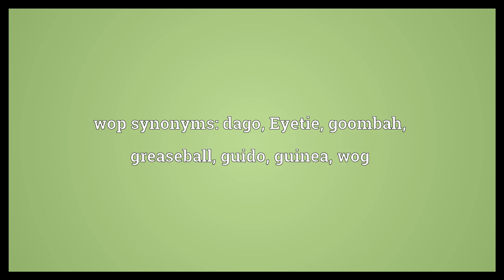Wop Meaning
Video shows what wop means. A person of Italian descent.. wop synonyms: dago, Eyetie, goombah, greaseball, guido, guinea, wog.  Wop Meaning. How to pronounce, definition audio dictionary. How to say wop. Powered by MaryTTS, Wiktionary